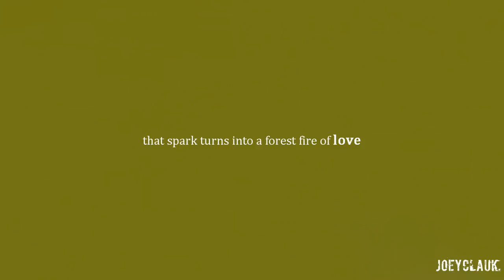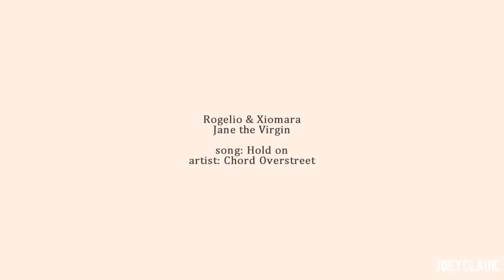Rogelio & Xiomara ✘ I swear I'll love you all my life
"Hold on I still want you. Come back I still need you"

I've been watching Jane the Virgin for a while now, and I just looooved these two right from the beginning! At first the main story kept me away, but then I accidently saw an episode and I thought it was really funny. But seeing these two fighting for their love?! That's what actually got me curious. ^^ All the ups and downs they've had, all the happiness, the pain, the heartbreaks, the love. Suddenly, I didn't want to miss a single moment they've shared. The chose each other. And they are perfect!
Well, now I am here, with a finished Rogelio and Xiomara video. I really really hope you guys enjoy watching the video, and maybe you've seen the show ^^

Song: in the video
Series: Jane the Virgin
characters: Rogelio de la Vega &  Xiomara 'Xo' Villanueva
Coloring: xXWhisperofDreamsXx